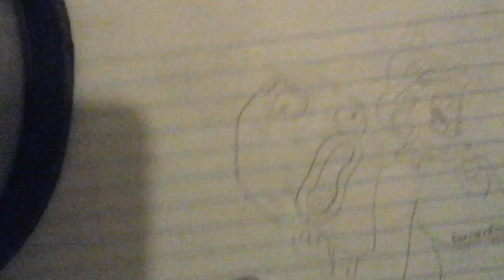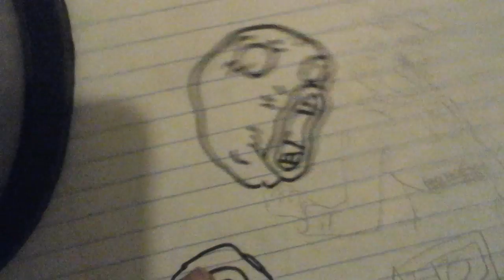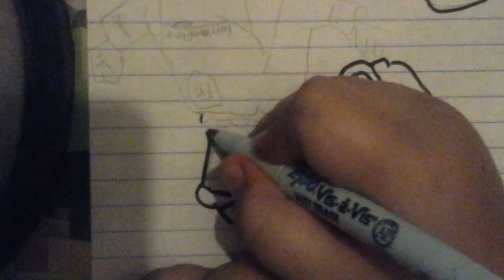How to draw Fernandfloo part1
Hi guys today I'm going to make a video about how to draw
A YouTube / Hola amigos hoy voy a enseñar   cómo a dibujar a